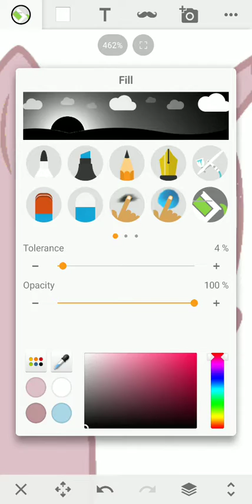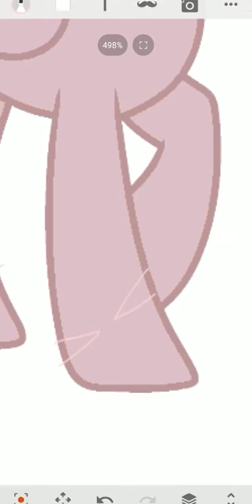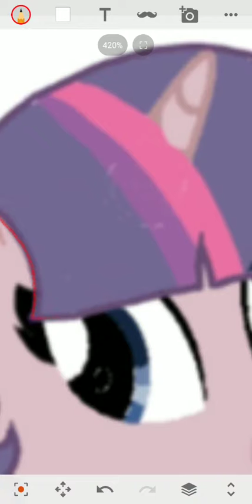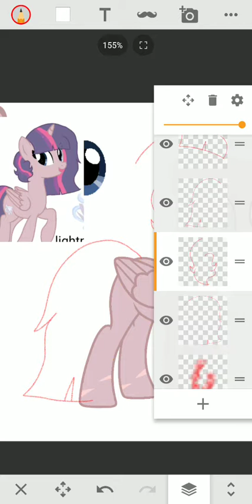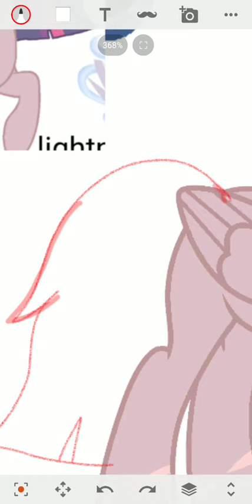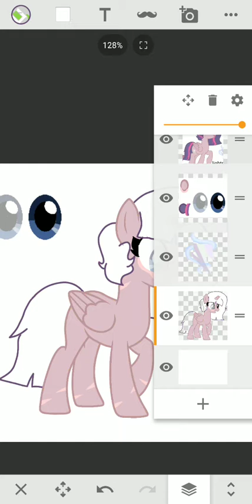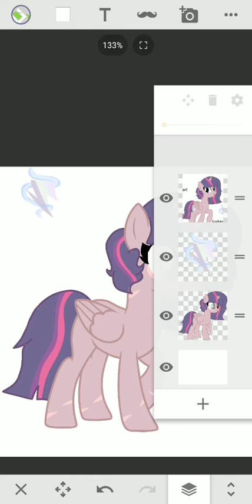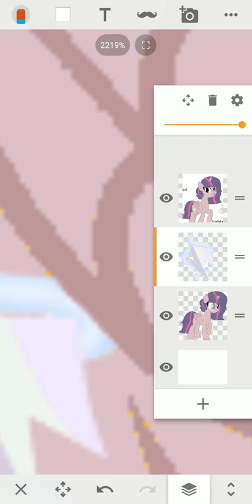my little pony next gen lightning Sparkle Twilight Sparkle x fluttershy child remake